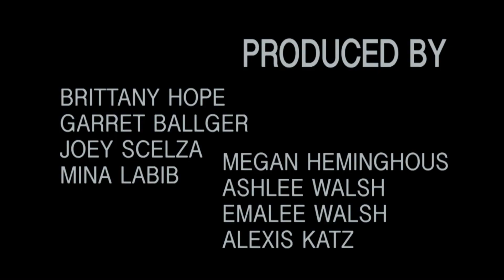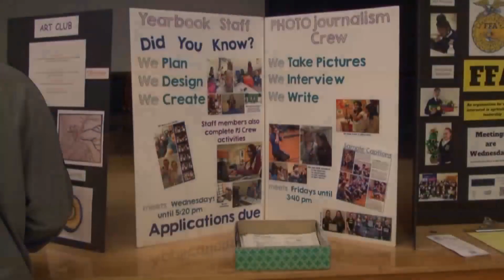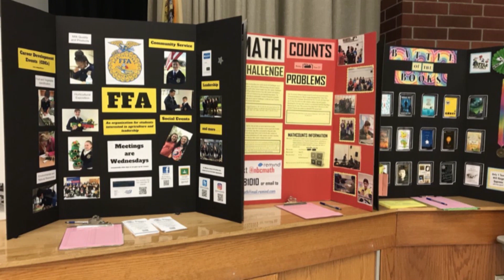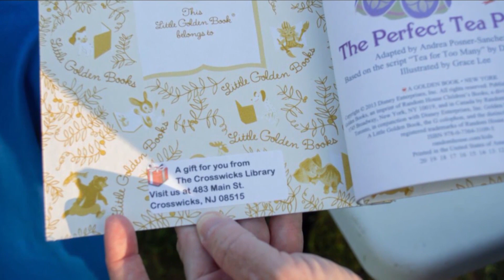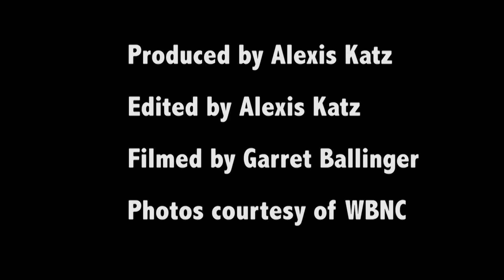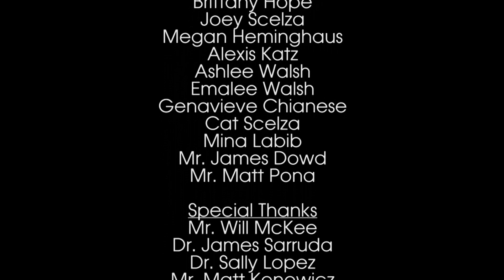Northern News 2018 2019 Show#1 FIN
The first installment of our flagship program for the 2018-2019 school year. Hosted by new anchor, Ashlee Walsh, topics covered include stories about the high school, middle school, community, agriculture, sports, and more.